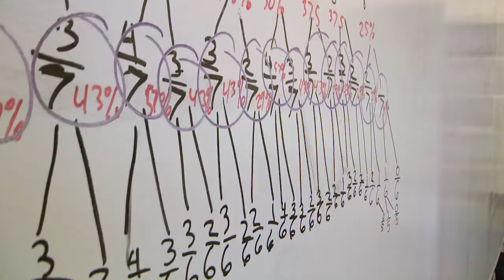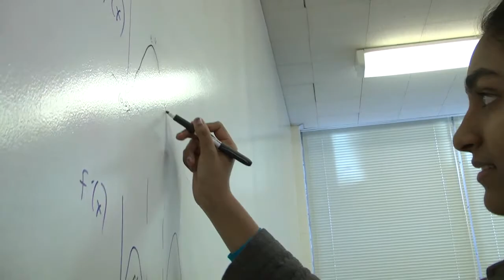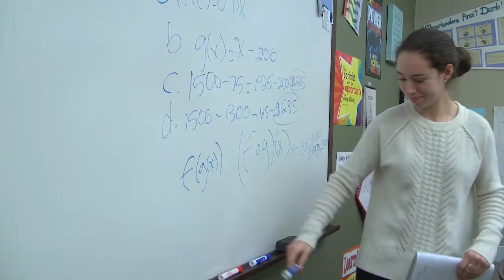Kent Place School Mathematics Department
This video profiles the mathematics department at Kent Place School in grades Kindergarten through twelve.